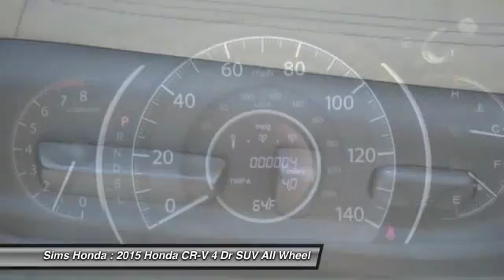2015 Honda CR-V Burlington WA 1050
2015 Honda CR-V EX-L

Sims Honda
1615 S. Goldenrod Road